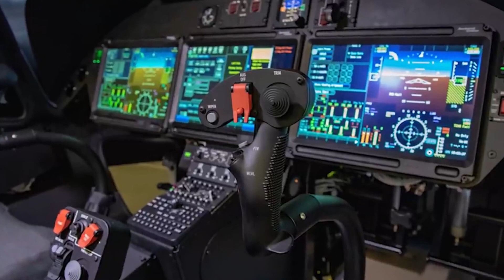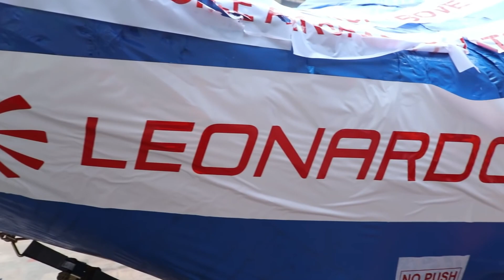Leonardo’s AW609 Tiltrotor Progresses Toward Certification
It's been a long journey, but rotorcraft manufacturer Leonardo is making steady progress toward certification of the AW609, the world's first civil tiltrotor. The twin-rotor aircraft, like the V-22 Osprey from which it is descended, has had a lengthy gestation period. Leonardo anticipates that the AW609 aircraft will be certified by the US Federal Aviation Administration in 2022, nearly two decades after the first test flight.